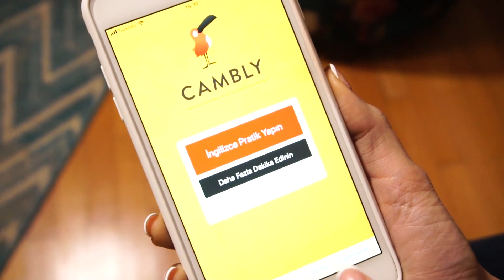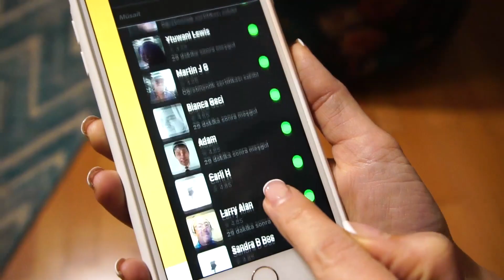İngilizce Öğrenmenin ve Konuşabilmenin 8 Etkili Yolu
Merhaba,

İngilizce öğrenmek, ingiliceyi geliştirmek, ingilizce konuşabilmek  hepimizin her zaman gündeminde.

Grameri, okuması, yazması bir yana asıl mesele İngilizceyi akıcı bir şekilde konuşabilmekte.  Peki İngilizceyi akıcı ve rahat bir şekilde konuşabilmek için ne yapmalı?

Bu videoda size etkili taktikten bahsettim.

1. Pratik Yap
2. Aksan Meselesine Takılma
3. Bulut Formülü
4. Aktör/Aktrist Formülü
5. Hedefini Netleştir
6. Çevreni Dikkatli Seç
7. Kitap Formülü
8. Bebek Formülü

ve

10 dakika hediye ders kodu : RMO10

Faydalı olması dileğimle